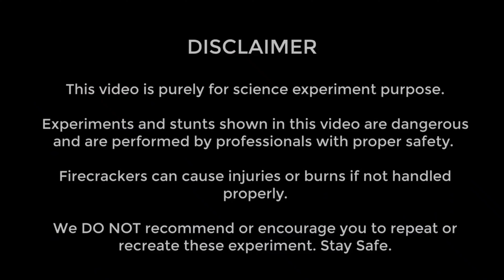56 Giant Crackers testing kannan crackers Sivakasi| 2023 56 Giant chorsa crackers kannan pattasu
this video we are testing crackers experiment 2023 purchase from the kannan crackers 56 Giant Crackers testing kannan crackers Sivakasi| 2023 56 Giant chorsa crackers  kannan pattasu | saram vedi
56 giant crackers  crackers experiment diwali crackers  crackers testing crackers video in tamil 2023 testing

kannan crackers

kannan crackers unboxing

kannan crackers 2023

kannan crackers unboxing 2023

kannan crackers sivakasi

kannan crackers testing 2023

kannan crackers 2023 tamil

kannan crackers 2022

kannan crackers price list 2023

kannan crackers price list 2021

kannancrackersshop valangaiman

crackers testing crazy xyz

crackers testing mr indian hacker

crackers testing video 2023

crackers testing 2023 in tamil

crackers testing 2023 in hindi

crackers testing 2022